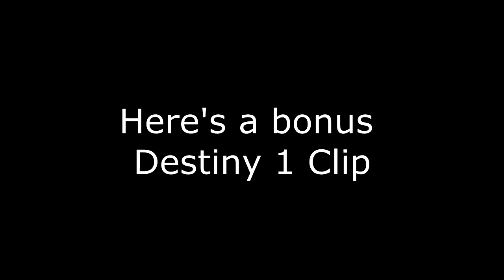Rainbow Six Funny Moments - Pro League, Walrus, etc.